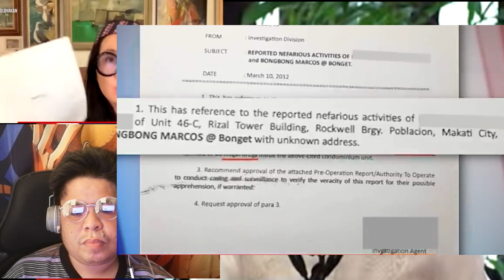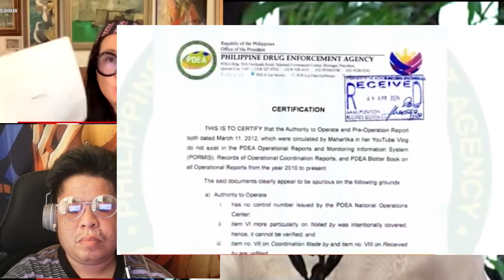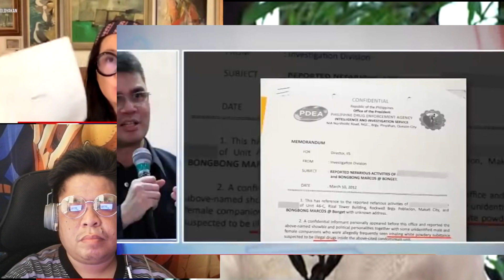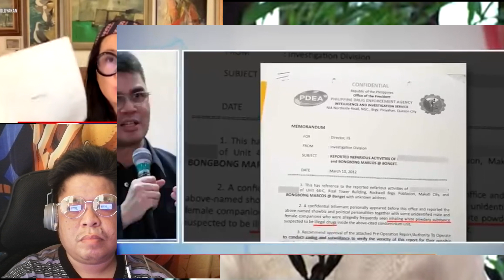PBBM SA PAG GAMIT ILIGAL NA DROGA MULING ITINANGGI NG PDEA! DOKUMENTO NI MAHARLIKA AI GENERATED!